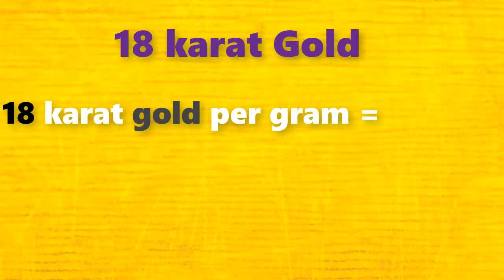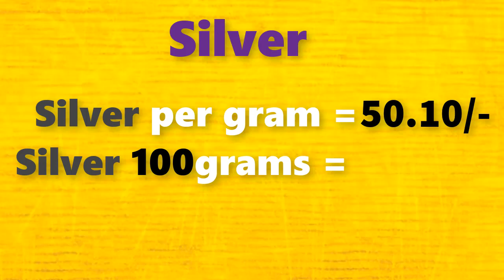గోల్డ్ రేట్ టుడే||బంగారం ధర||Gold rate today in Telugu||Gold price in Hyderabad| Laacnofas